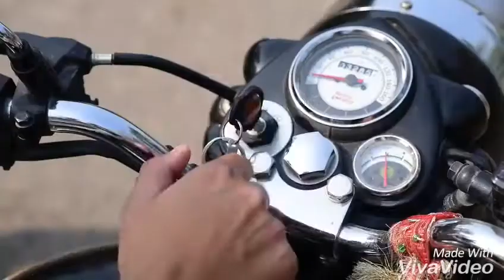New Year Gift - Amit Bhadana | Happy New Year bhaiyo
By
Nadeem khan
NadeemKhan